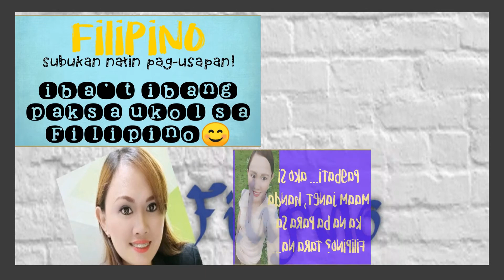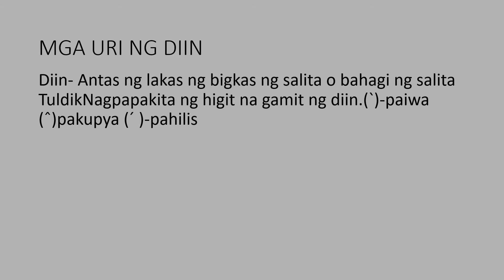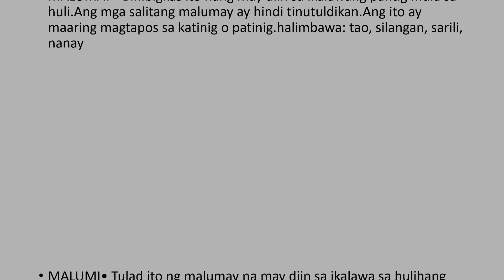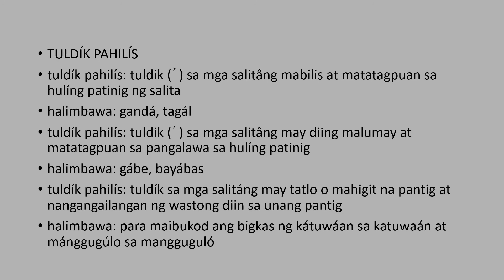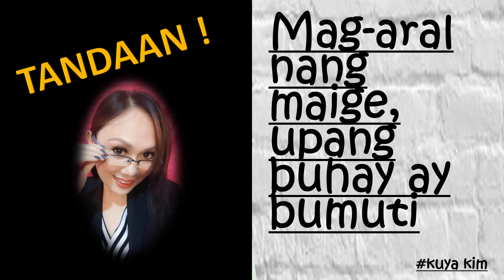Mga uri ng diin at tuldik